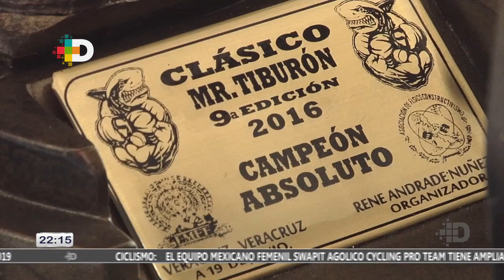Copa "Mr. Tiburón" de Fisicoculturismo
René Andrade, organizador de la Copa de Fisicoculturismo denominada “Mr. Tiburón” dio a conocer que se efectuará en el mes de Junio su Edición Número 12